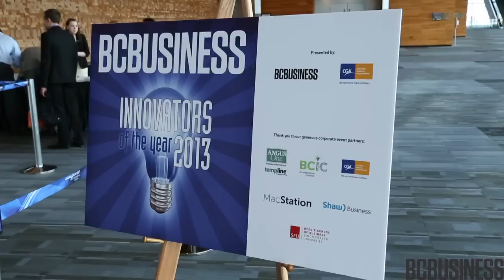2013 BC Business Innovators Awards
For the fifth year in a row, BC Business crowned the top 20 innovative companies and organizations in British Columbia.

Connect with BC Business at

Music by Patrick Ebert & Stefan Biniak - Natural Born Jane